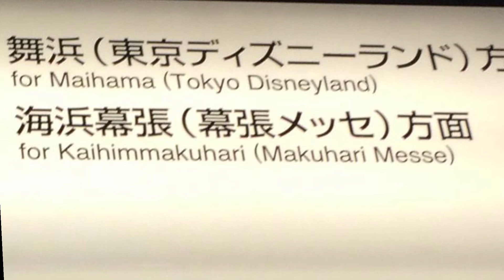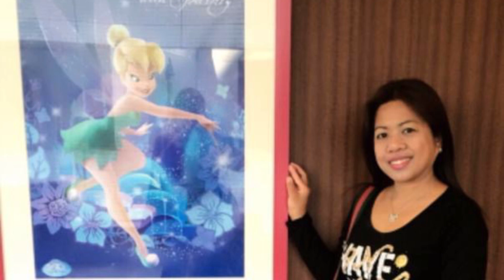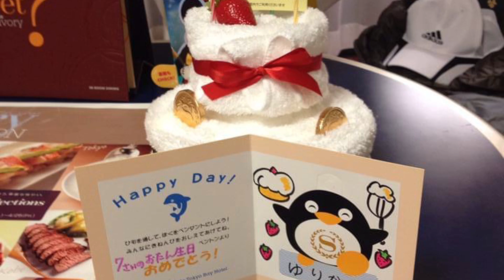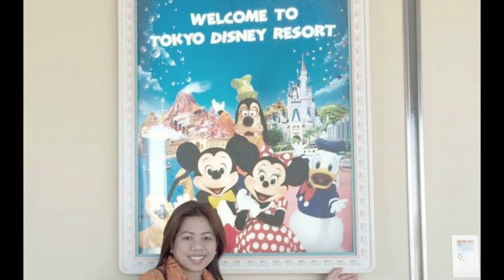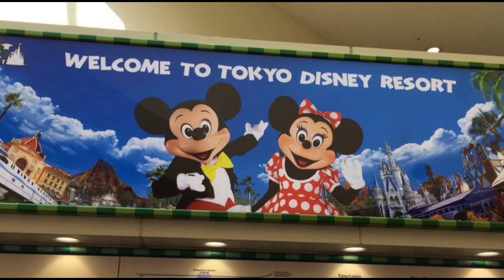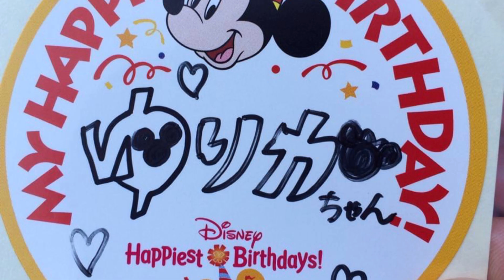Tokyo DisneyLand Tokyo DisneySea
Tokyo DisneyLand.It was the first Disney park to be built outside the united states, and it opened on april 15, 1983.Tokyo DisneyLand and its companion park,Tokyo DisneySea are the only Disney parks not wholly or partly owned by the walt disney company.Family holiday at Tokyo Disney Resort.